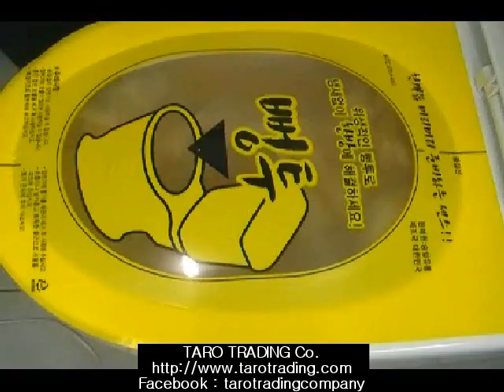New novelty plunger "Pongtu"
A. Introduce
 - It is new concept of plunger.
- You can unclog the clogged toilet with only "Pongtu"
- No more put anything into toilet. No more spatter sewage. No more bad smell.
- It is portable so use everywhere and easy to use for anyone.
- It is disposable and hygienic.
- A nywhere can be stored.

B. Specification
-Name : Pongtu
-Material : LDPE
-Size : 370 X 450
-Each 3plastic

C. Motivation
Most people have experience of which toilet bowl is clogged and I thought it might be better to use with plastic. And then it is born after taking lots of test and failure.

D. Problem of existing products
- Unsanitary and also should be washed after using. -Existing products should be put into toilet bowl.
- Existing products should be put in the toilet at all times in case of being clogged.
- Bad smell and sewage might be overflown.
- Existing products can not be carried.

E. How to use
1. Raise the toilet seat cover.
2. Remove water and filth where it be sticked.
3. Stick "Pangtu"clearly on the toilet.
4. Brush it.
5. Flush it
6. Press down where Pangtu inflate.

F.  Why Pongtu
Just Wipe, Stick, Push down, and Flush!
- For any people have constipation
- It is very easy to use for anyone.
- It is foldable and portable.
- It is disposable so don't need to be washed after using.(It is really convenient.)
- It is hygienic and can be stored anywhere.